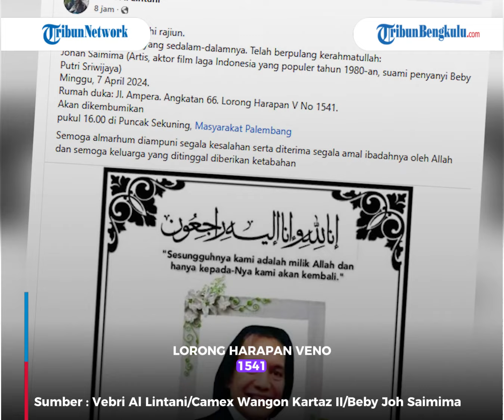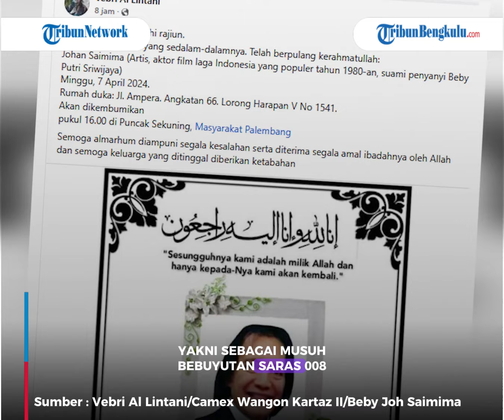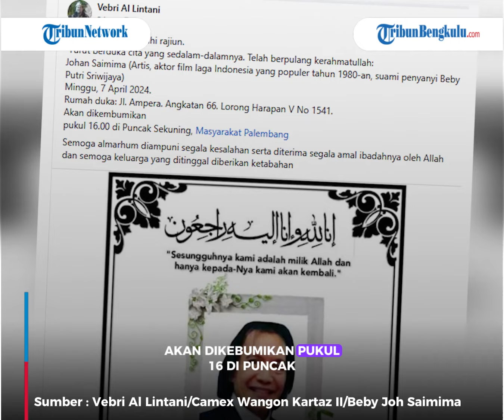Sosok Aktor Legendaris Bintangi Sinetron Wiro Sableng Hingga Saras 008 Johan Saimima Meninggal Dunia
Sosok Johan Saimima Aktor Laga Meninggal di Palembang, Pemain Sinetron Wiro Sableng Hingga Saras 008

Johan Saimima aktor laga legendaris Indonesia meninggal dunia di Palembang, Minggu (7/4/2024).

Rencananya, Johan Saimima akan dimakamkan pihak keluarga di TPU Puncak Sekuning, Palembang.

Hal ini disampaikan budayawan Sumsel, Vebri Al Lintani melalui unggahan di akun facebook miliknya.

(mul)